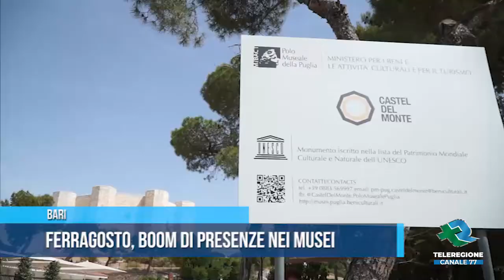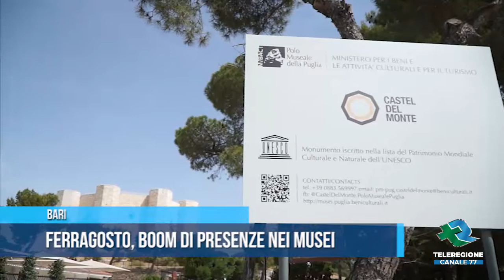BARI Ferragosto, boom di presenze nei musei TG Teleregione 17 08 2022